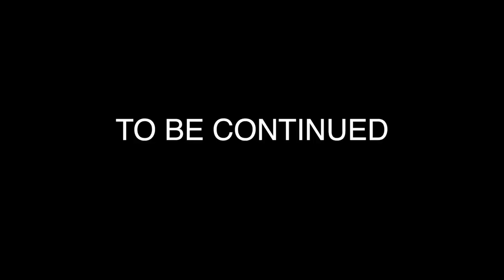MY NEW GALAXY LAMBO #76